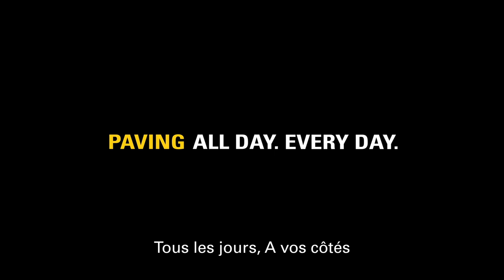Cat® Paving Products Promotional Trailer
Teaser video for new Cat® paving products.